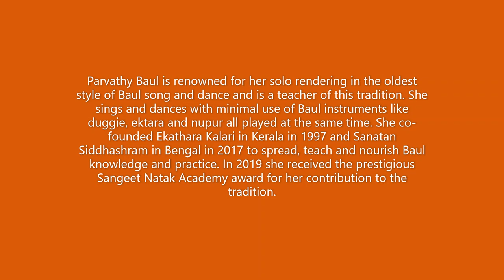Power of love (Parvathy Baul)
On August 11, 2020, Sangat Delhi, Sangat Bangladesh and Tantidhatri organised a Webinar on "Not Love of Power, Power of Love", with Kamla Bhasin and Parvathy Baul as the speakers and Khushi Kabir as the moderator. Parvathy Baul spoke about the idea of love through the teaching of Baul philosophers. She also performed some beautiful Baul music.